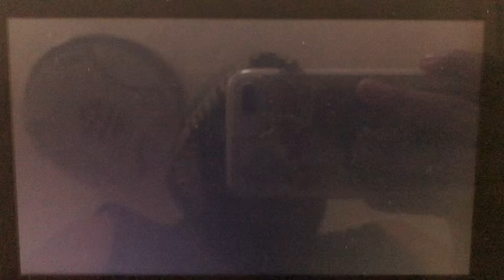SSBU - Team Konami vs Evil Terry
A 3 on 1 battle on Skyworld (Ω Form) Stage from Super Smash Bros. Ultimate.

I’m playing as Simon. Richter and Snake are my teammates.